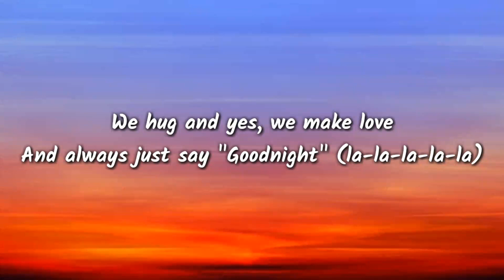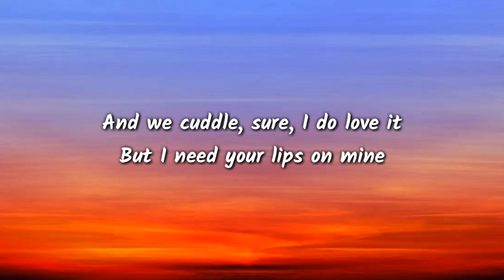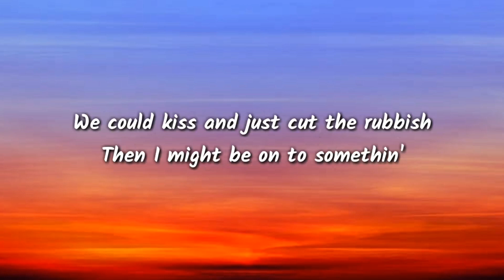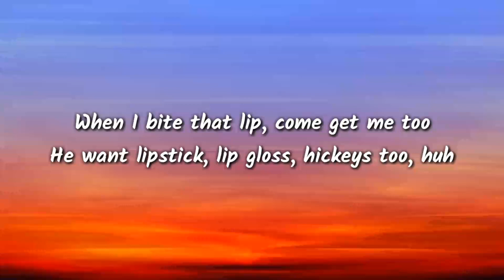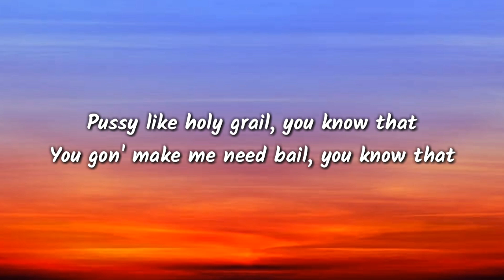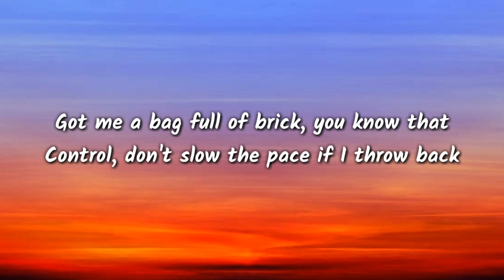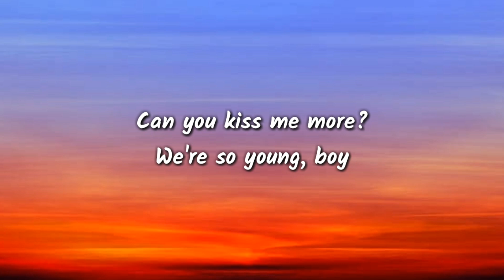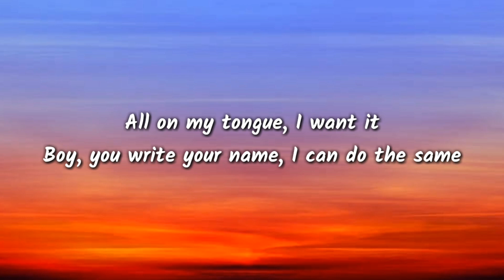Doja Cat - Kiss Me More ( Lyrics )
Hastage
Lyrics
We hug and yes, we make love
And always just say "Goodnight" (la-la-la-la-la)
We're so young, boy
We ain't got nothin' to lose, oh, oh
It's just principle
Baby, hold me
'Cause I like the way you groove, oh, oh
Ooh, I love the taste, la-la-la-la
All on my tongue, I want it (la-la-la-la)
Ooh, I love the taste, la-la-la-la-la
Then I might be on to somethin'